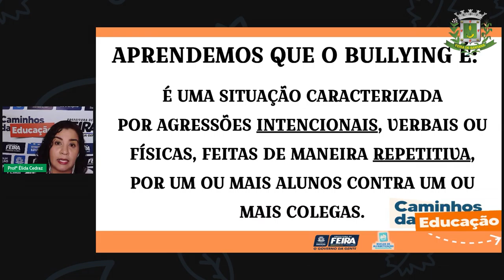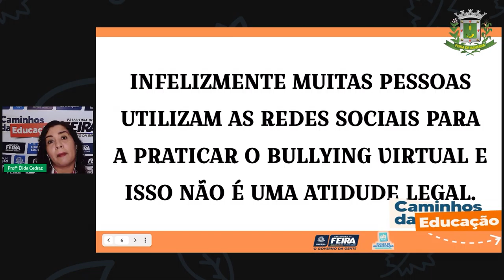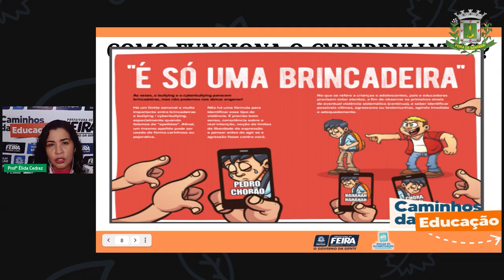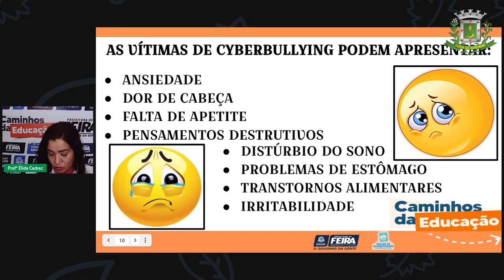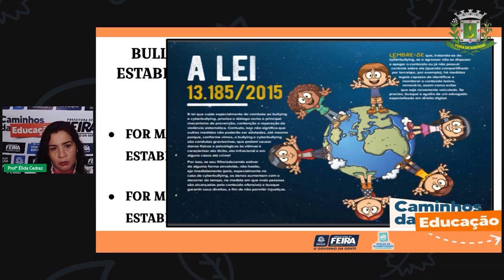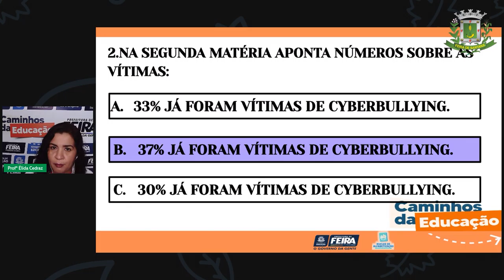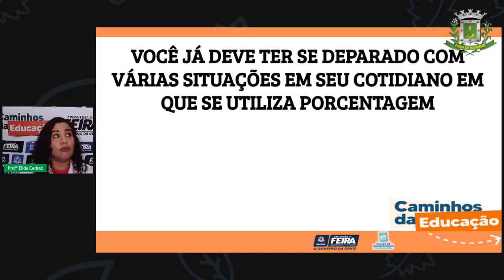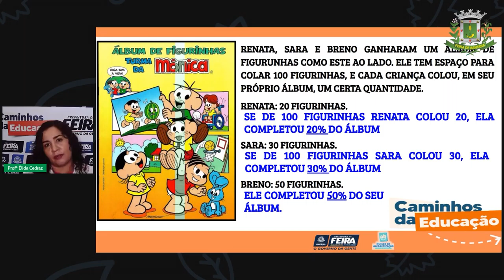Aula 129 2ºANO Profª Élida Trindade Matemática e Ciências da Natureza Todos contra o Bullyin